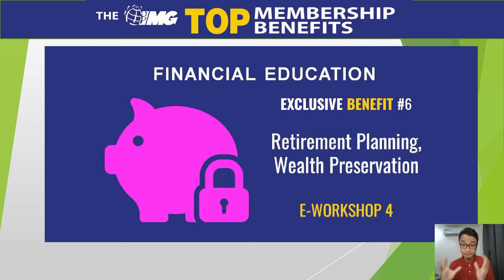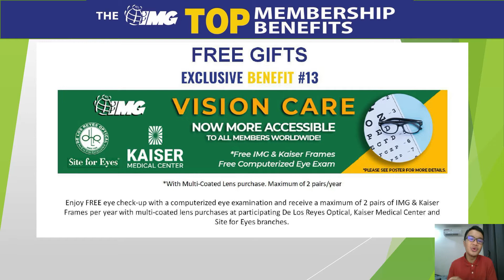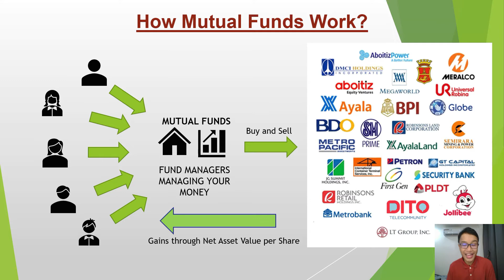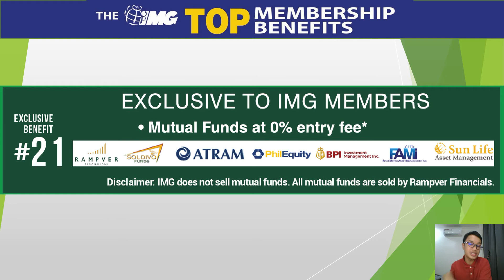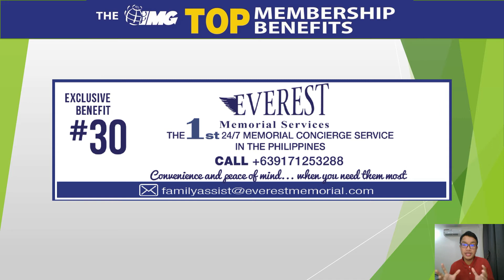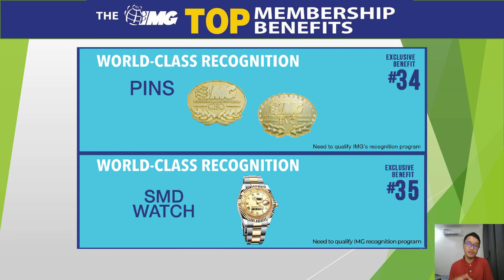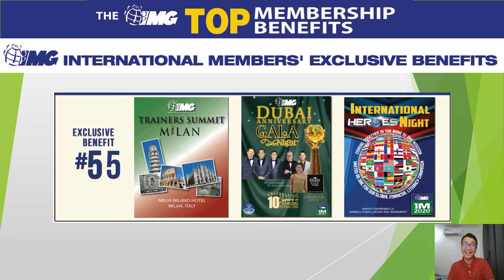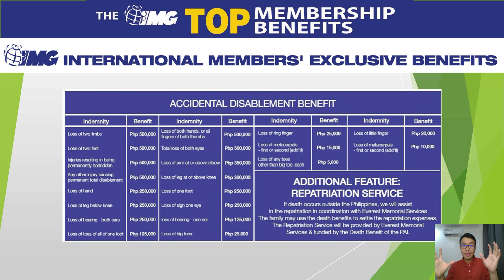IMG Top 62 Benefits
You can learn more about our benefits through this link: 9655JF.imgcorp.com